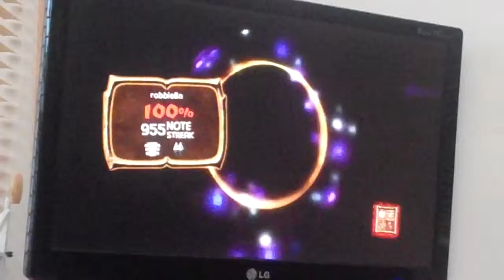Mirror People FC - GH5 Imports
Pretty easy, but can confuse you near the end. I always found this one quite obscure. :D